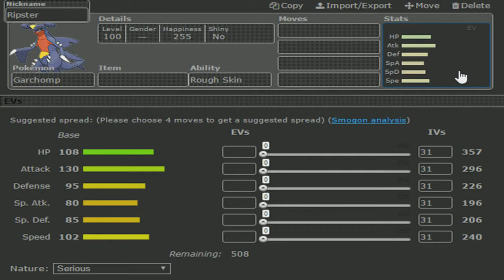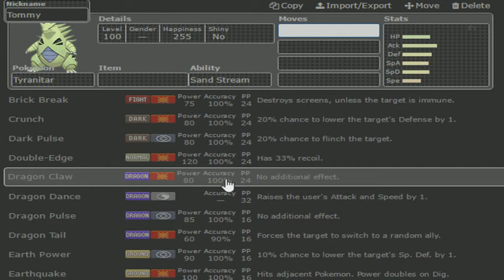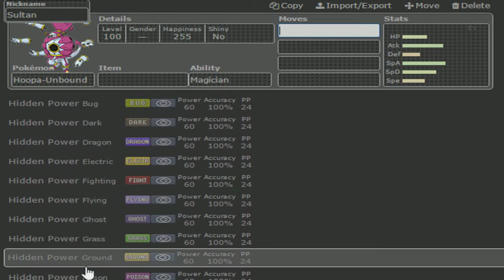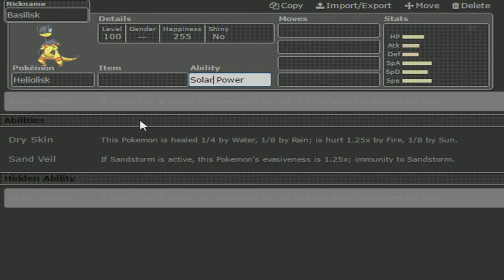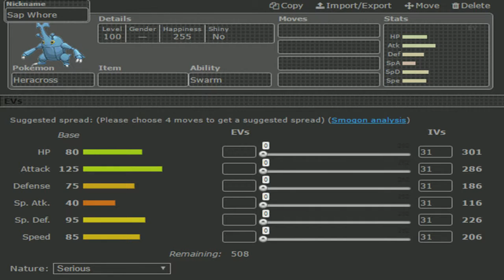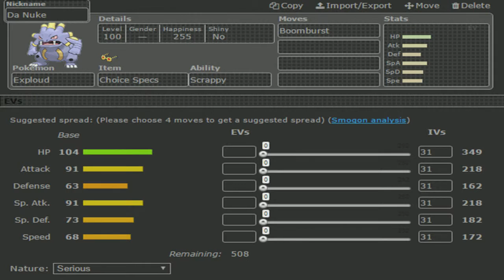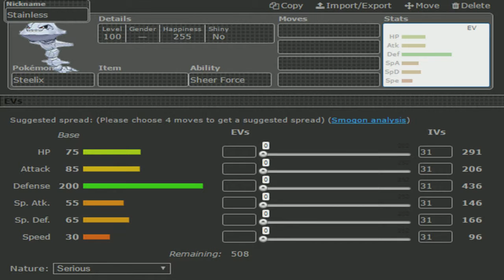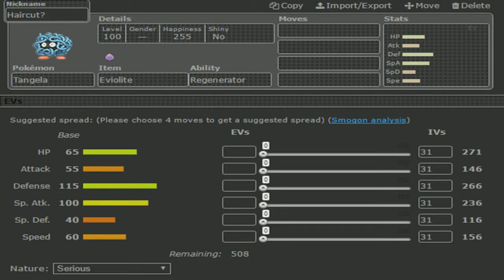NPBA Season 2 Draft Analysis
Wassup Youtube! PokePrimer here as your coach of the Hazleton Hoopas in the NPBA. Here we are with our season 2 draft analysis and I believe with a small amount of tweaking this could be the most devastating team I have ever built. I hope you guys Enjoy!